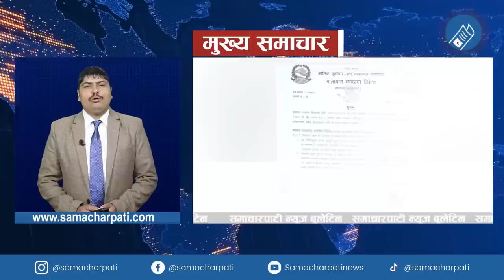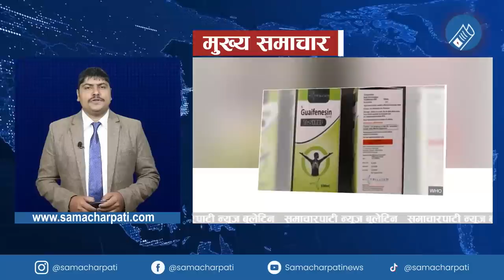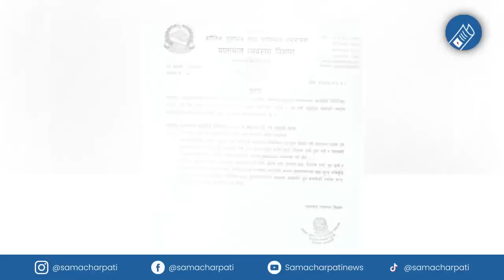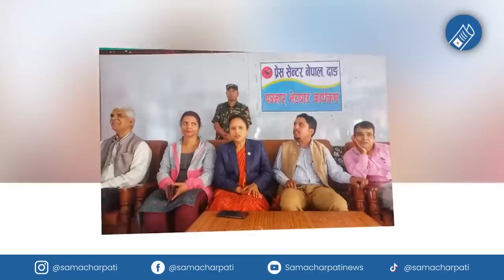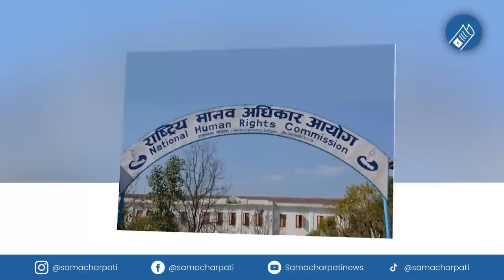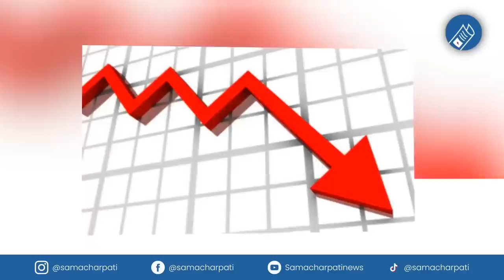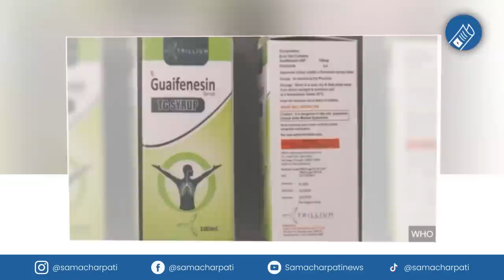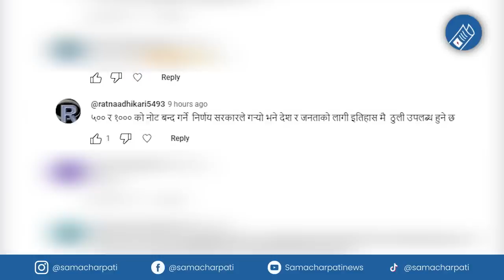Nepali news 🔴 today news | aaja ka mukhya samachar, nepali samachar live | Baisakh 14 gate 2080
Produced By: Pokhara Media Club Pvt.Ltd/Samachar Pati
Presented By: Pralhad Chandra Ghimire
Video Edited By: Robart Returns